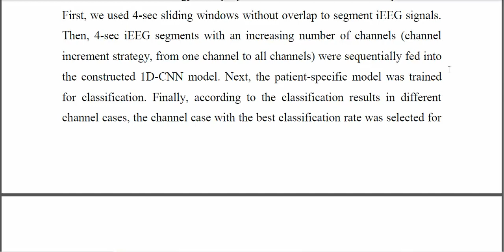Channel Increment Strategy Based 1D Convolutional Neural Networks for Seizure Prediction Using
IEEE PROJECTS 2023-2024 TITLE LIST
From Our Title List the Cost will be,
Python=4500/-
Mininet=5000/-
Dot Net Project =2500/-
Java Project=2500/-

Support Including Packages
* Complete Source Code
* Complete Documentation
* Complete Presentation Slides
* Flow Diagram
* Database File
* Screenshots
* Execution Procedure
* Video Tutorials
* Supporting Softwares

Support Specialization
* 24/7 Support
* Ticketing System
* Voice Conference
* Video On Demand
* Remote Connectivity
* Document Customization